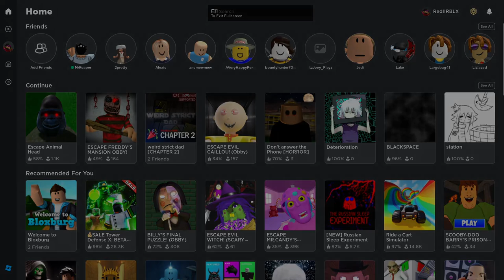Escape Animal Head | ROBLOX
Another one of those "Head" games made by manato48, I had previously uploaded Running Head and Doge Head and this hadn't even come to my attention despite it being out for a few months at this point. This works much similar to those two, having maybe 5, 6 stages, and having a bossfight at the end. The only other "Head" game I haven't recorded that he has on his account is Walking Head, I should have that uploaded very soon. :)